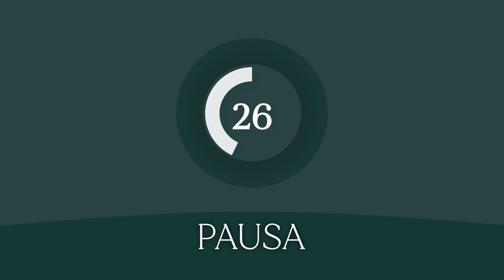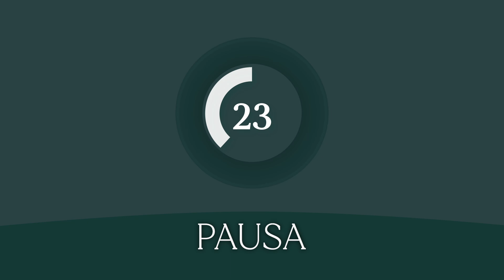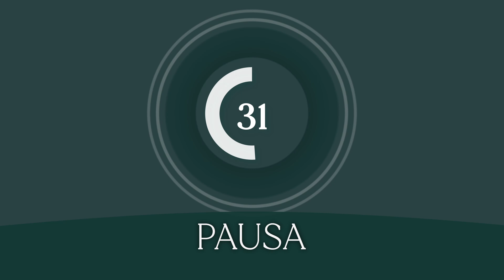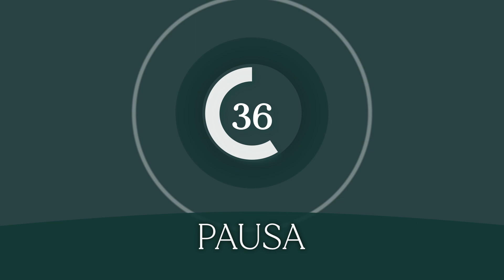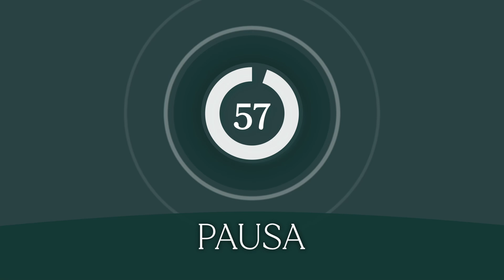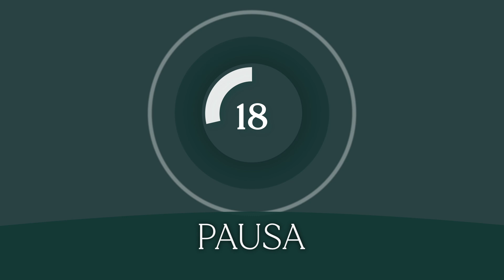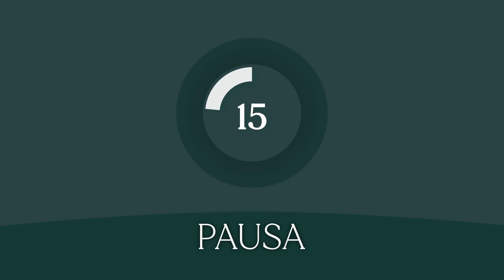CARDIO WORKOUT: allenamento cardio brucia grassi a casa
Sei pronta per una super sessione di cardio killer? 🔥

Oggi ti propongo un allenamento cardio brucia grassi super intenso!

Con questo cardio workout di circa 30 minuti potrai bruciare un sacco di grassi in poco tempo. 💪

Puoi fare questi esercizi cardio a casa, al parco, in palestra o dovunque tu voglia.✨

Ricorda però che, trattandosi di un cardio intenso, è importantissimo fare un po’ di riscaldamento pre-workout e una sessione di stretching una volta terminato l’allenamento.

Non ti resta che allacciare le scarpette e… prepararti a sudare! 😍
🐚 Inizia la tua reale trasformazione: allenati con il programma settimanale di ARYA Training 🔥
🐚 Ogni domenica scrivo una mail con i miei pensieri e tutto ciò che non riesco sempre a condividere su Instagram ✨ Per riceverla